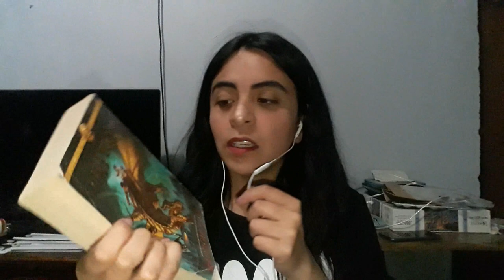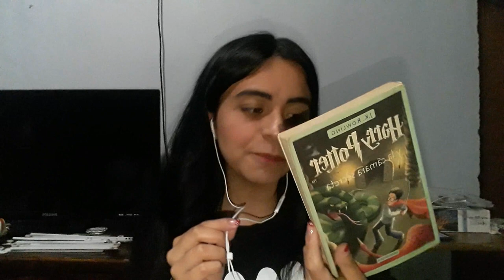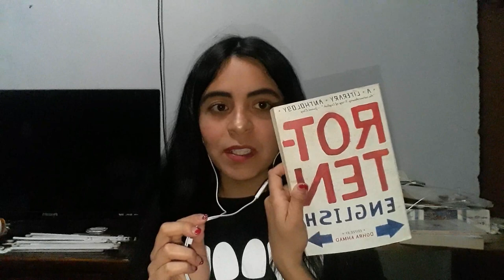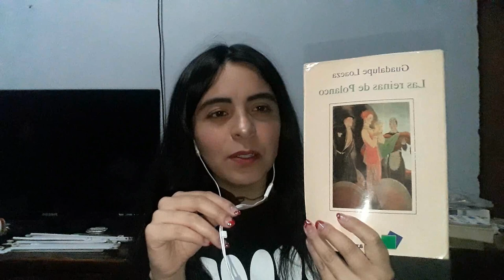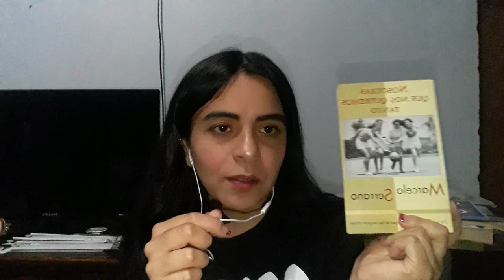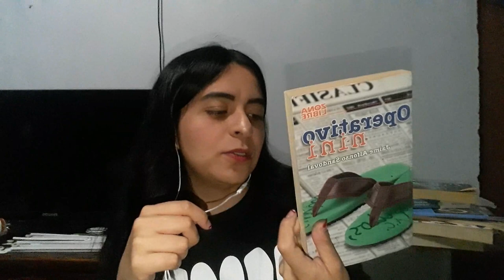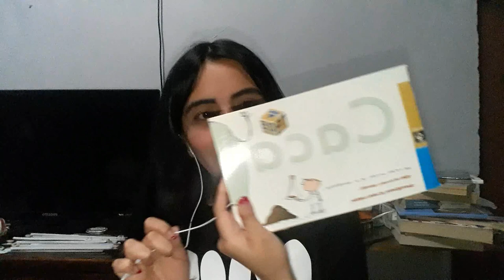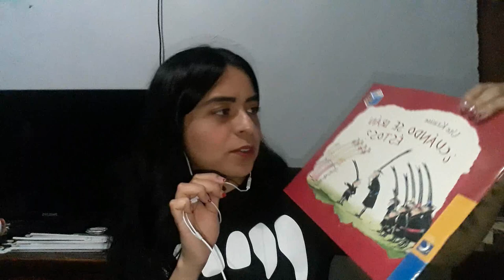Bookhaul: Pásele, pásele, libros comprados en el tianguis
Hola, a todos, hoy les cuento de los libros que he conseguido súper baratos en mi tianguis local. El video lo grabé desde finales de enero, a estas alturas ya tengo nuevos jeje, no puedo parar de comprar :(

W i s h l i s t
t e l e g r a m: